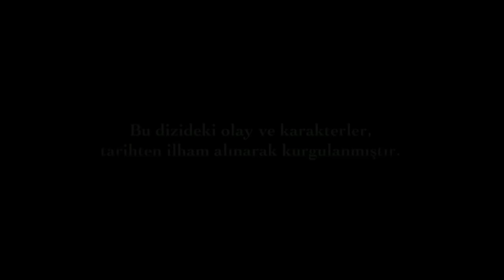Magnificent Century Episode 40 | English Subtitle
Sultana finds Leo's notebook and questiones Hürrem. Hürrem tries to explain her that she is innocent. Sultana offers Hürrem two choices about her future. Hürrem needs to make a tough decision.
Sultana has an argument with Hürrem and has a deadly heart attack. Will Sultana get over that disease? Hatice and Mahidevran shows Hürrem responsible of Sultana's disease. Hürrem gets in trouble. Will Hürrem be able to prevent Leo's notebook coming up?
Ottoman Empire besieges Vienna despite all the difficulties and problems. Ottmans are keepin the heart of Europe in their hands now. However, the circumstances get harder day by dat as the battle takes longer. How long will Sultan Suleiman prolong the battle?
İbrahim becomes unhappy of seeing Nigar in his palace. In the mean time, Nigar is aware that the problem she has caused. Nigar's solution drifts her to a terrible end.
Hürrem suffers that her lots of her rights have been taken away from her as a slave, and solving Hürrem's problem is in Suleiman's hand.